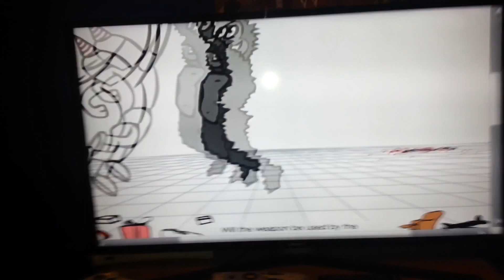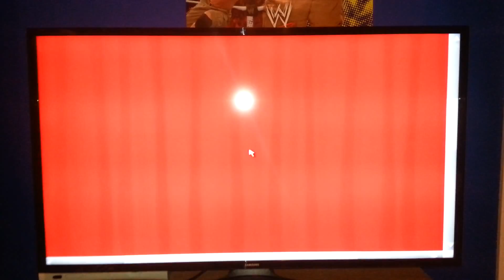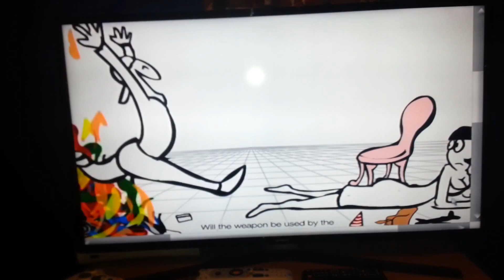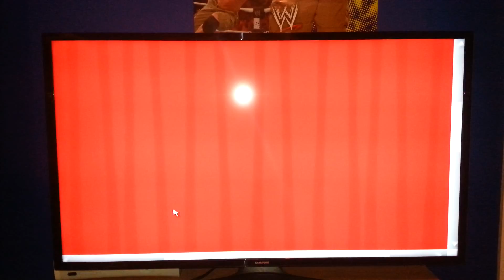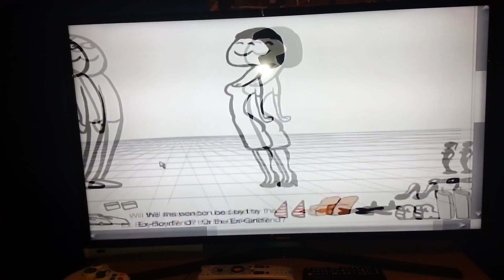BOYFRIEND VS GIRLFRIEND: Whack Your Ex gameplay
Having trouble with boyfriend and girlfriend issues? This is the game.